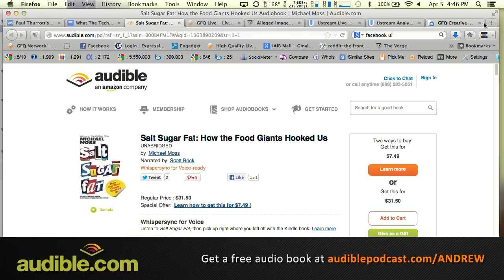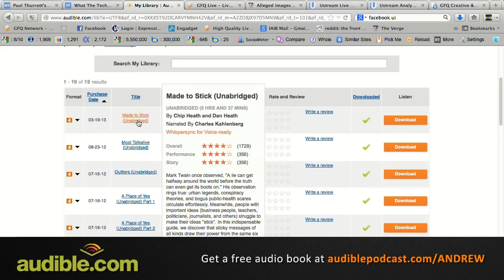What The Tech Ep. 159 - Facebook Home 4-5-13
This week on What The Tech: Andrew received a BlackBerry Z10 review unit. What are his first impressions and should more people be using BlackBerry? Facebook announces Home, a skin of sorts for Android that adds more Facebook integration. Should Facebook have come out with a phone? Reports say the next Xbox may require an internet connection to start games. What does that mean? And the iPad turns 3 years old. Andrew and Paul Thurrott reflect on how the iPad changed the tablet market.